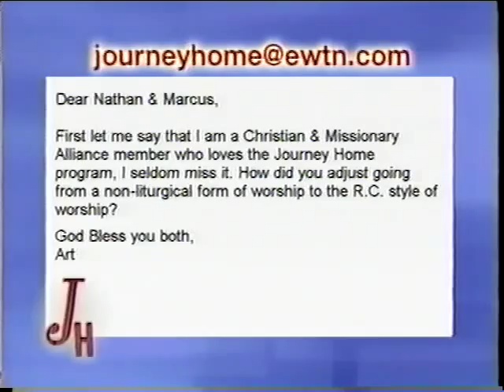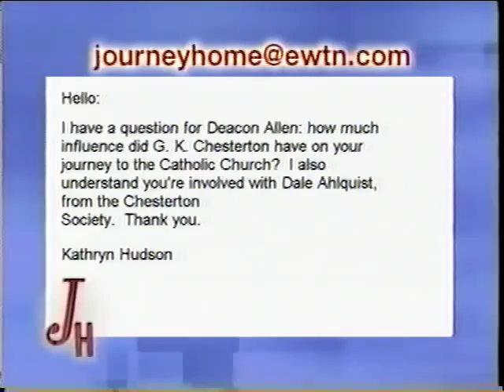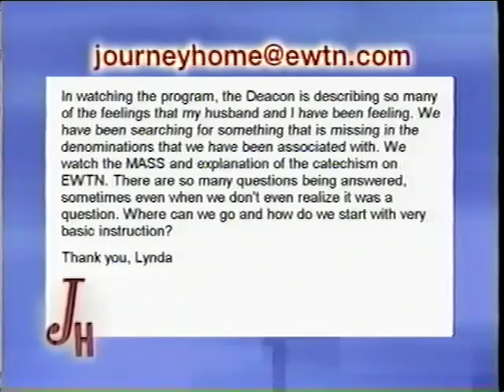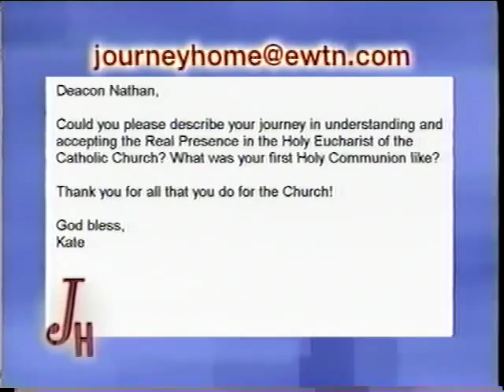Deacon Nathan Allen: Christian & Missionary Alliance Now Catholic - The Journey Home (1-15-2007)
Deacon Nathan grew up in Japan. His parents were Evangelical Protestant missionaries in that country. He was a strong believer in Christ but desired more in his faith life. For a time he was intrigued by eastern religions. Some chance encounters and his discovery of G. K. Chesterton led him to full-communion with Christ’s Catholic Church.